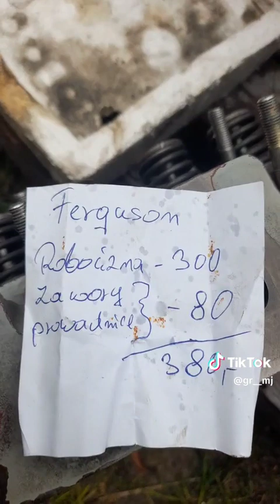🔴Sprzedam Części do Ciągników💰🚜💰🚜